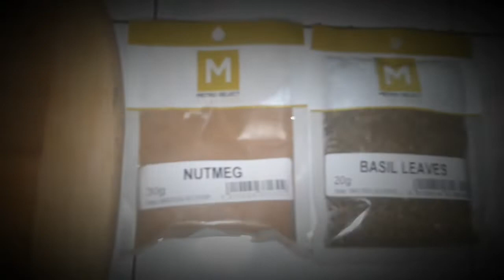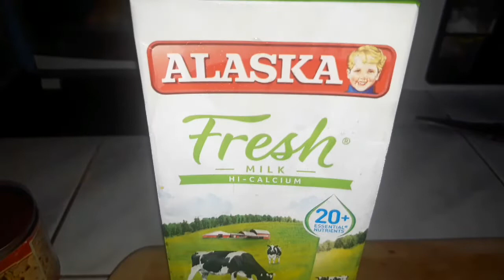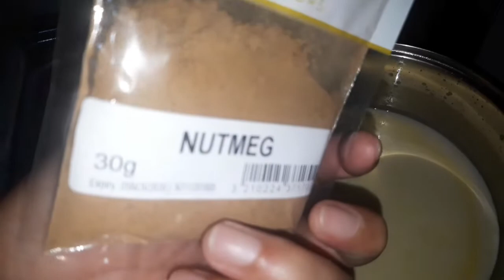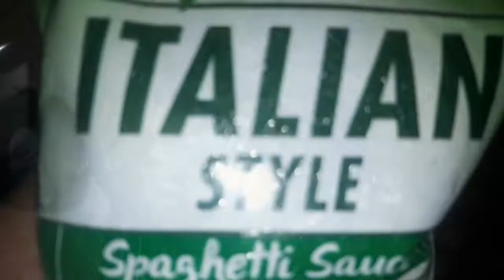Bake Lasagna | How to Cook Bake Lasagna? | Quick and Easy Bake Lasagna Recipe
Lutongbahay, lutongbinisaya, lutonghomequarantine